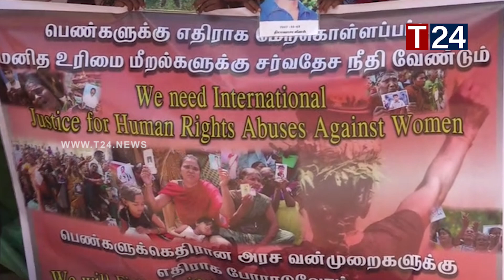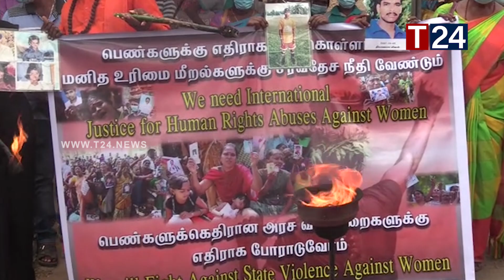யாழில் திரண்ட பெண்கள் கூட்டம் - தாயகத்தில் நடந்த வீரப்பெண்கள்